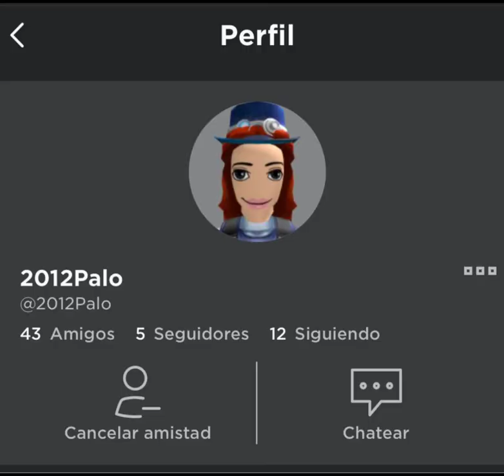ml cuenta de Roblox